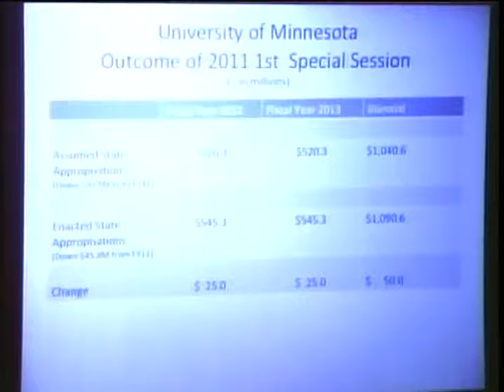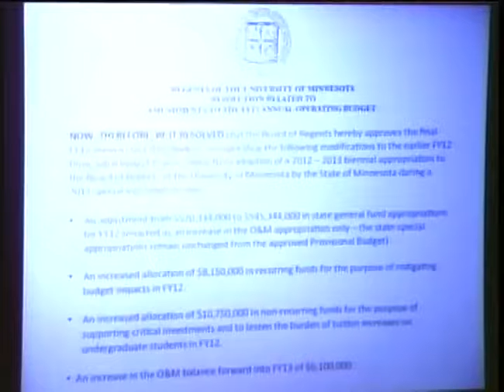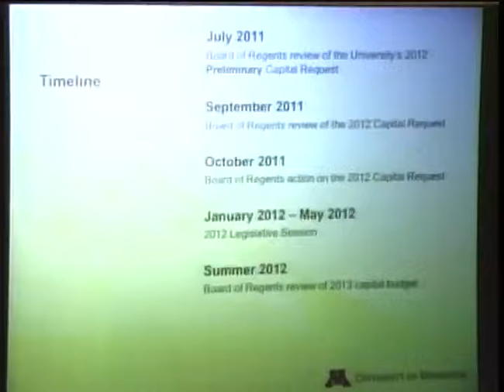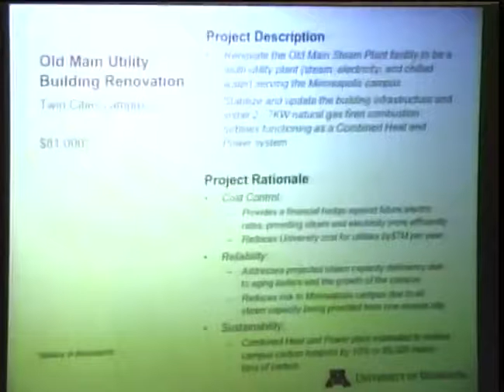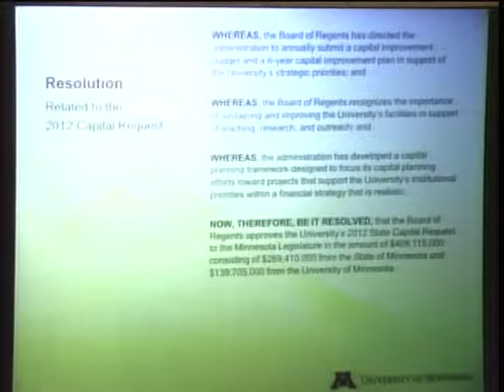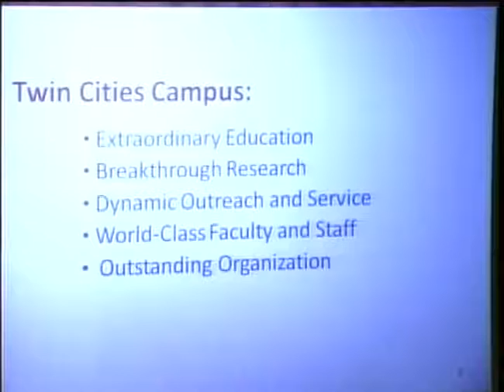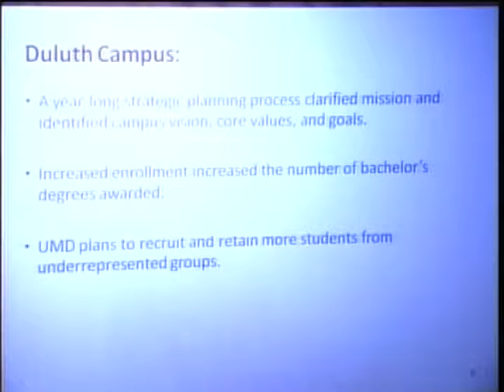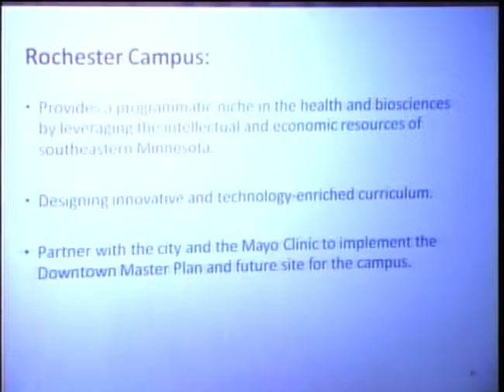September 9, 2011 - University of Minnesota Board of Regents Meeting